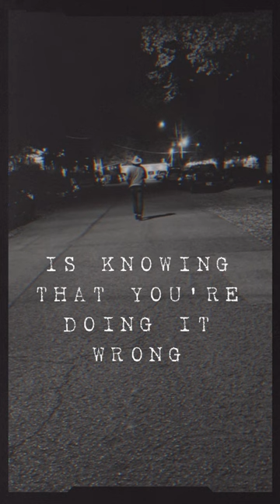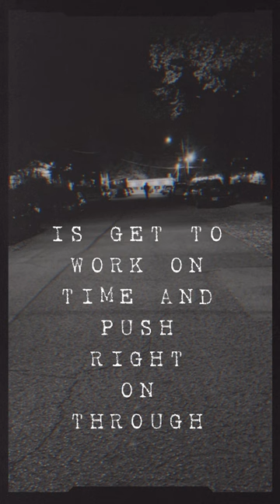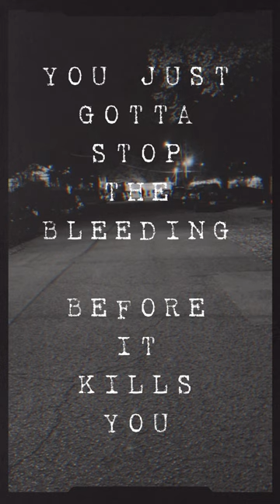Zachary Scott Kline - Old Wounds (Lyric Video)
You just gotta stop the bleeding before it kills you